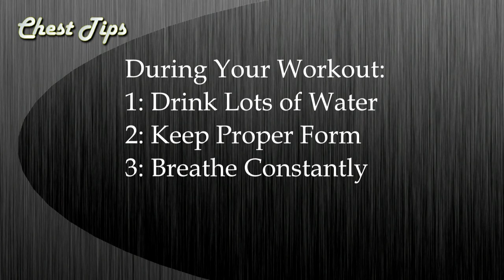Chest and Biceps Workout with Danny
Danny Bozhilov trains one of his clients. for more tips on diet and exercise!